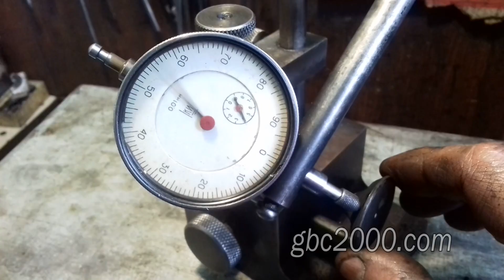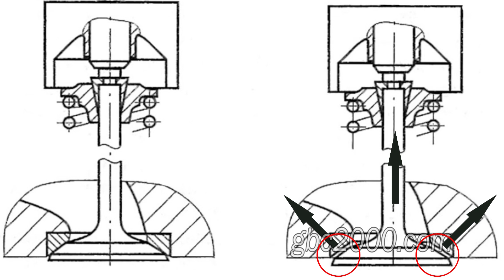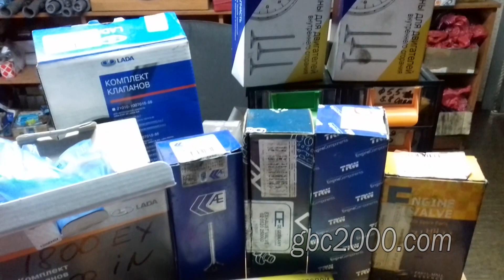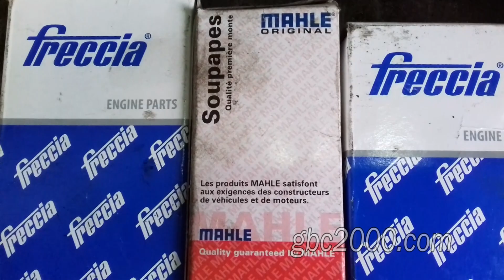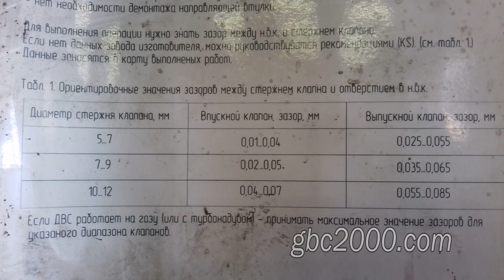Клапаны ремонт ГБЦ дефектовка материал шлифовка фаски тарелки торцевание замена cylinder head valves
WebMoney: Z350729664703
Ролик из цикла «С чего начать ремонт головки», «Капремонт ГБЦ». Клапаны, которые будут установлены в отремонтированную головку блока цилиндров, требуют к себе не меньшего внимания. Старые клапаны необходимо проверить - не исключено, что они имеют незначительный износ и вполне работоспособны. Проверка диаметра стержня клапана, его деформация, износ фаски и торца стержня. Износ стержня контролируется в трех сечениях по высоте и не должен превышать 0,01-0,02 мм, иначе клапан подлежит замене.
Требуется убедиться, что тарелка клапана не имеет трещин, всевозможных прогаров и иных дефектов. Следует обратить внимание на сам стержень клапана. Он не должен иметь забоин и дефектов в верхней части (подобные дефекты часто появляются в результате так называемой «ударной» разборки)
Что касаемо проверки деформации стержня, то для данной операции служат специальные измерительные приспособления. С их помощью легко определить биение фаски относительно стержня клапана. У нас приспособление, собственного изготовления, которое сделать по силам любому мастеру. Если биение превышает 0,03-0,05 мм, то такой клапан считается деформированным и подлежит замене. Для двигателей с гидротолкателями особое значение имеет износ фаски клапана. Дело в том, что ремонт фаски клапана и седла приводит к «утопанию» клапана, фактически - к уходу его стержня вверх относительно головки блока. Это может стать причиной нарушения работы гидротолкателей - их плунжеры будут иметь слишком малый ход во втулках, из-за чего клапаны способны «зависнуть» в открытом положении при работе двигателя.
Если износ и деформация клапанов невелики, то их фаски и торцы доводятся на соответствующих шлифовальных станках (для правки фасок существуют и ручные приспособления). Такой станок есть и у нас на вооружении. И здесь ремонтника могут также поджидать опасности. Первое, о чем надо сказать, - это большое число модификаций клапанов на некоторых иностранных двигателях.
При этом у клапанов могли изменяться не только диаметр тарелки, длина и диаметр стержня, но даже размеры и число канавок для сухарей. Кроме того, изменениям иногда подвергается материал клапана и тип покрытия стержня и фаски. Исключить ошибки поможет грамотная работа с каталогами производителей и опыт моториста. Производители клапанов изготавливают клапаны двух типов: цельные и сварные - биметаллические. Цельные клапаны из одного материала (обычно жаростойкая сталь), должны противостоять и тепловому воздействию горячих газов на тарелку, и механическому износу. С ростом форсирования двигателей выполнить эти требования одновременно в одном материале затруднительно. Поэтому широкое применение нашли биметаллические клапаны, у которых тарелка из жаростойкого сплава сварена встык со стержнем из легированной стали. Такую конструкцию чаще всего имеют выпускные клапаны.
Для увеличения износостойкости фаски в условиях высоких температур и агрессивной среды газов на нее нередко наносят покрытие из твердого сплава. Стержень для повышения износостойкости иногда хромируют, а его торец у всех без исключения клапанов закален (обычно применяется закалка токами высокой частоты - ТВЧ).
Основная задача моториста при замене клапанов - выбрать именно такие клапаны, какие стояли в двигателе с его «рождения». Очевидно, замена «родных» клапанов на более дешевые варианты, а также использование клапанов сомнительного происхождения - прямой путь к повторному ремонту головки блока цилиндров в скором будущем.
К такому же результату может привести и неаккуратность в работе персонала СТО. К примеру, набивание керном на тарелках клапанов различных меток. Или попадание в отверстие направляющей втулки абразива.